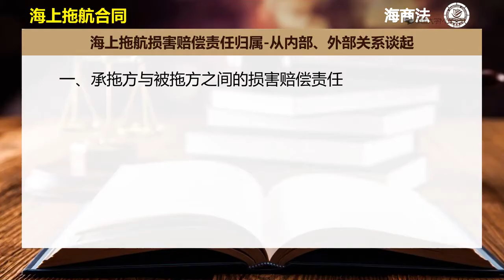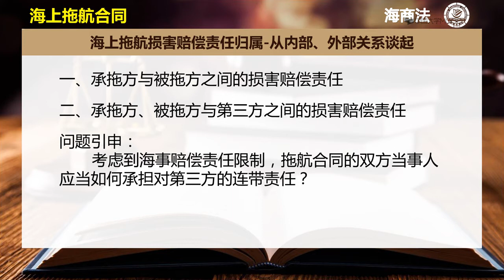海商法 第七章拖航合同7 3海上拖航损害赔偿责任归属 从内部、外部关系谈起